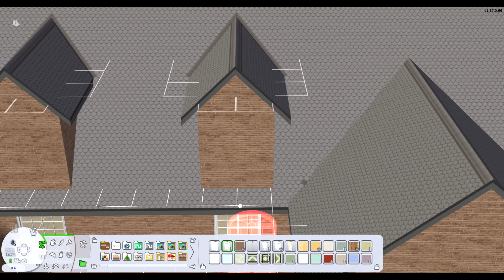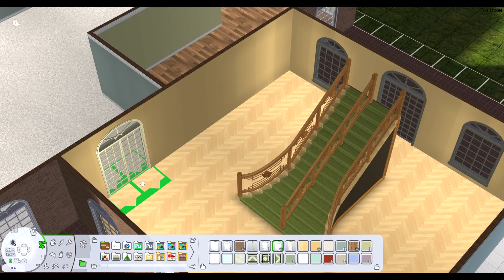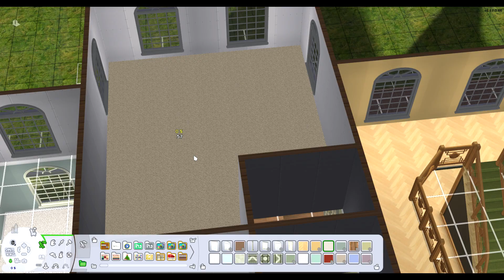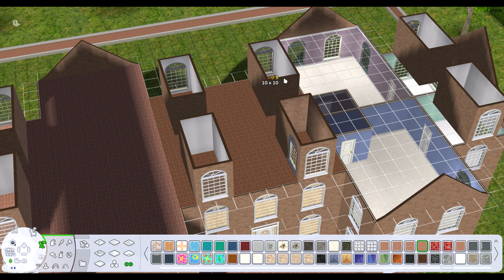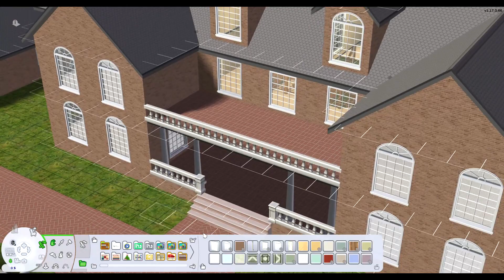Brookstanton's Mansion - Speed Build [Part 1] | The Sims 2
A big mansion for a rich family. Enjoy!